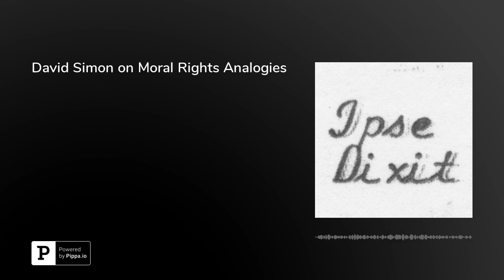David Simon on Moral Rights Analogies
In this episode, David A. Simon, Project Researcher at the Hanken School of Economics and Visiting Assistant Professor at the University of Kansas School of Law, discusses his article "Analogies in IP: Moral Rights," which will be published in the Yale Journal of Law and Technology. Simon begins by explaining what "moral rights" are in copyright law, and how they differ from the traditional economic justifications for copyright protection. He then explains the different ways in which we use analogical reasoning in the law, primarily for the purpose of prediction and illustration. He identifies the analogies commonly used to illustrate moral rights and asks whether they are helpful or misleading. And he argues that moral rights analogies are used primarily for rhetorical purposes, rather than explanation. Simon is on Twitter at @David_Simon.